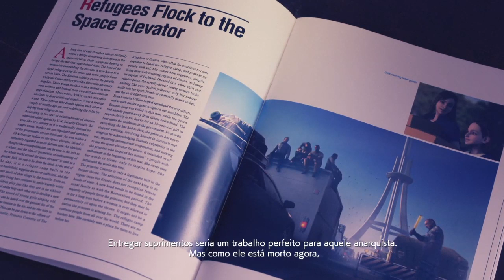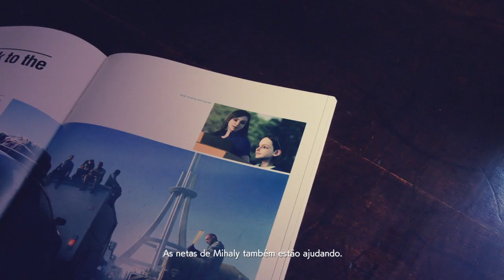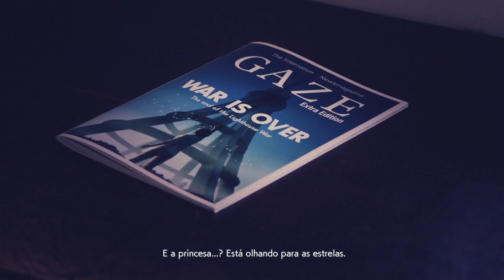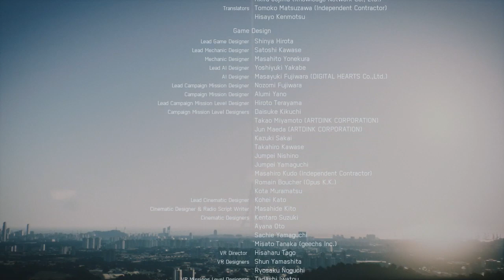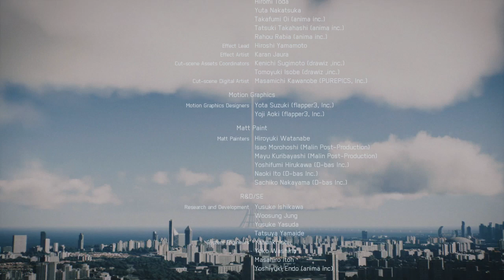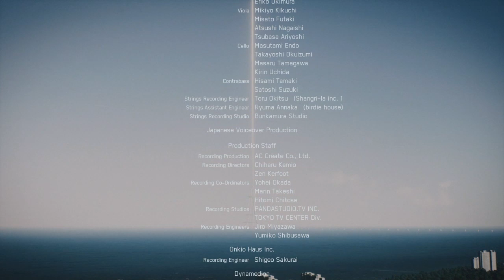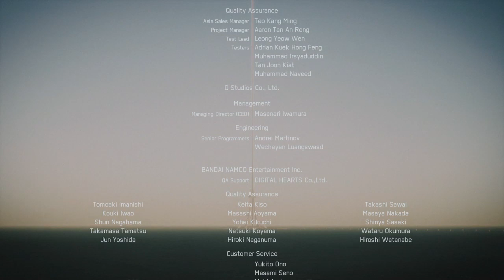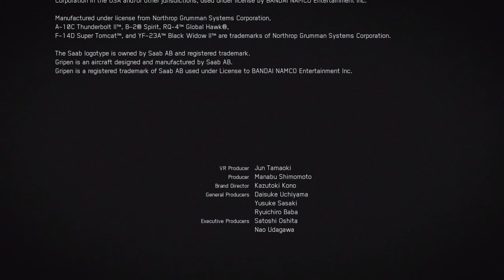ACE COMBAT 7: SKIES UNKNOWN - Gameplay (JOGO COMPLETO) - MISSÃO 20 - PARTE FINAL